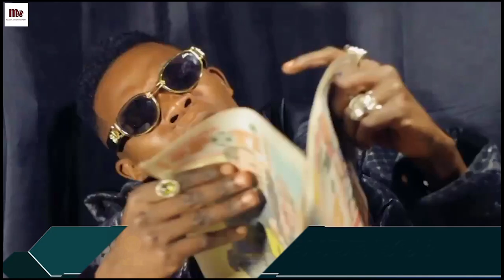MATOKEO: RECOT AWARDS 2022 CHIPUKIZI BORA WA MWAKA